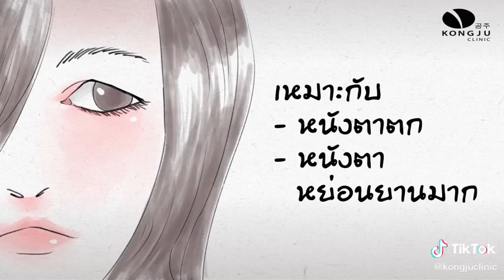ตาสองชั้นแบบไหนเหมาะกับคุณ